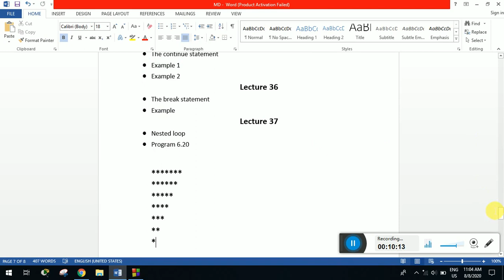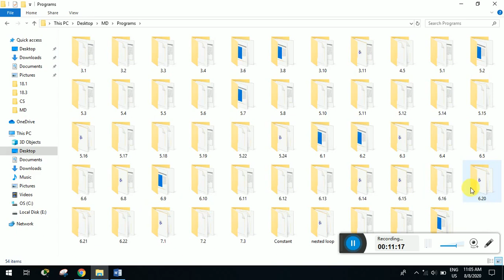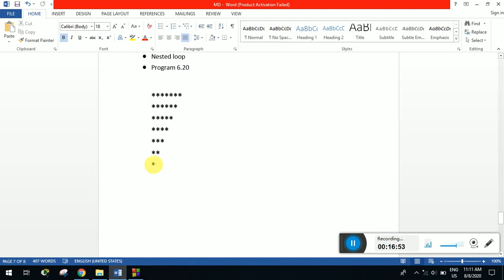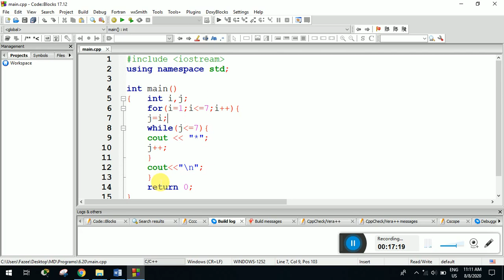Video Lecture 37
Nested loop, Program 6.20